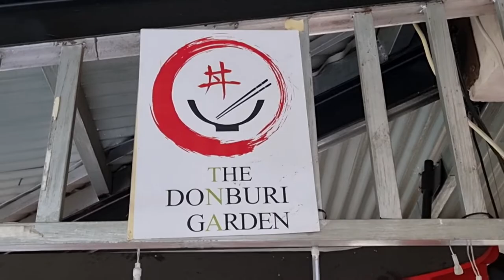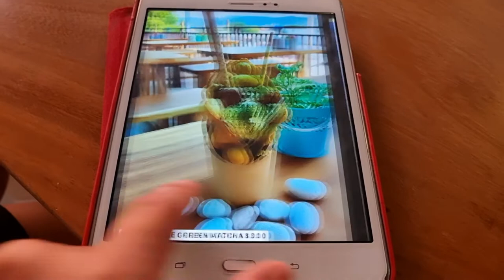Dinner at The Donburi Garden - Japanese-themed dining at Fatuhada, Dili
One of the things we really missed was Japanese food, but we were pleasantly surprised to find this place in Dili, Timor-Leste, that served Japanese fare at a reasonable and affordable price.

Nestled at a scenic and quiet corner, is "The Donburi Garden", a Japanese-themed food place at Fatuhada, Dili. The dining area has zen-like ambience and is well-decorated with chinese lanterns. Thr place was also perfect for catching the sunset, and views of the ever-busy Avenida Presidente Nicolau Lobato